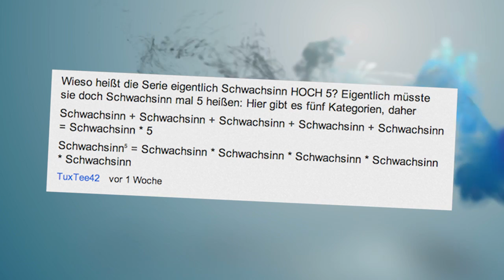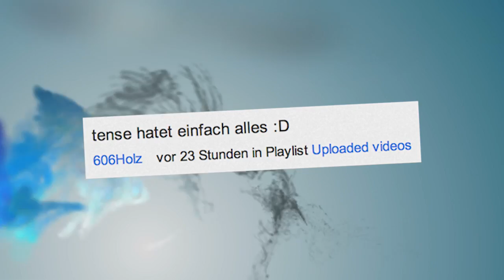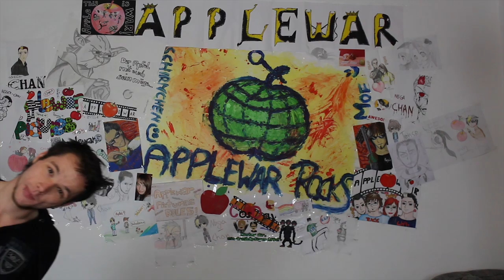Bist du SCHLAU genug? | SCHWACHSINN Hoch 5 | #11